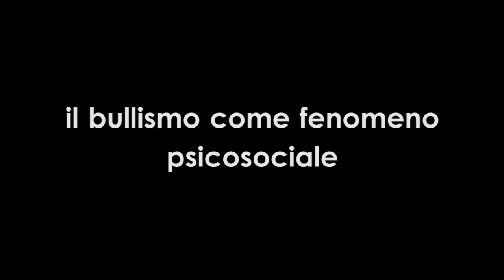Barbara Pojaghi: il bullismo come fenomeno psicosociale - Università di Macerata